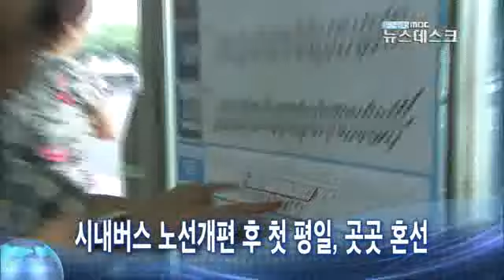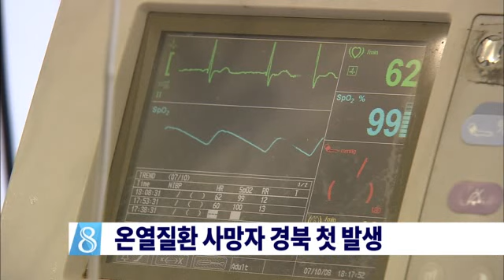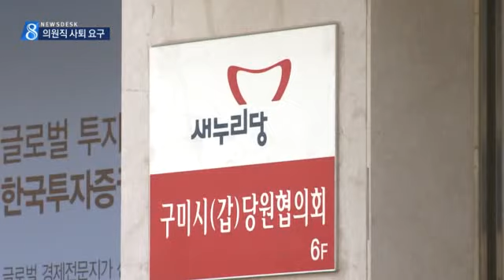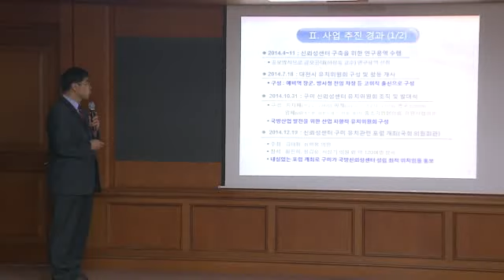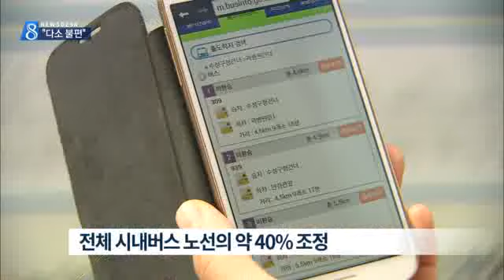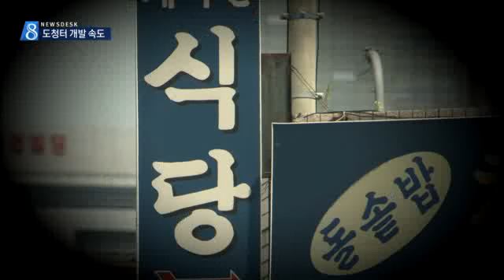2015.08.03 (월) 대구 MBC 뉴스데스크